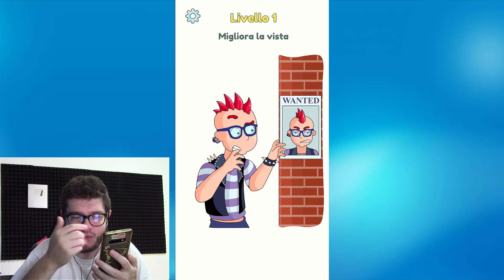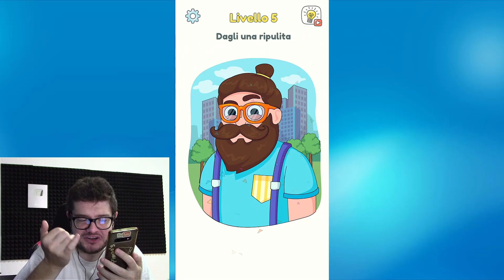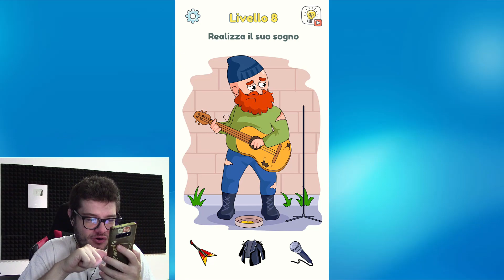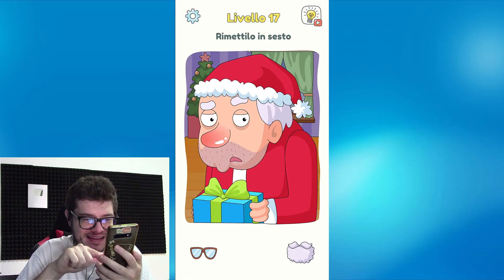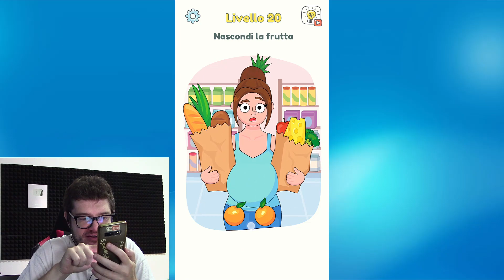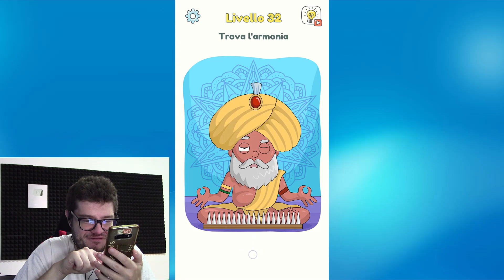DOP 3 - NUOVO GIOCO PER SCERVELLARSI! - Android ITA - (Salvo Pimpo's)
Oggi siamo su DOP 3, e come il primo dovremo scervellarci per capire come risolvere i vari livelli di gioco!